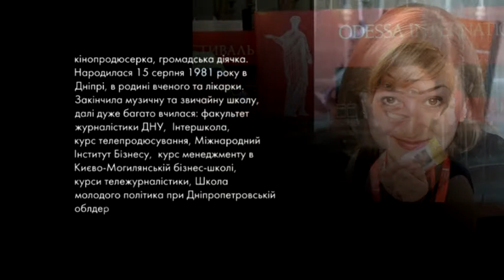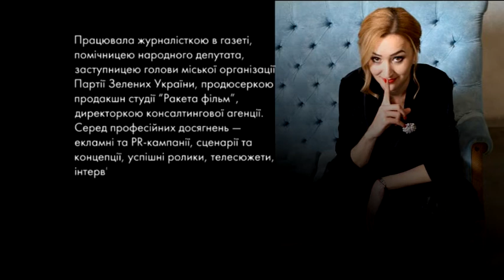Пані та Панове. Наталія Хазан. Фільммейкер, волонтерка.